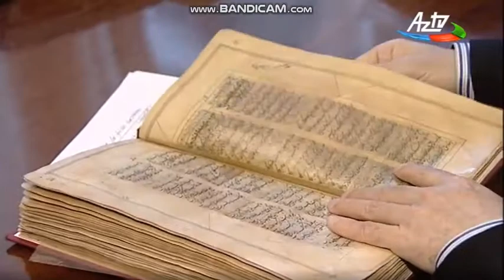Paşa Kərimov UNESCO-nun Dünya yaddaşı proqramına daxil olan əlyazma haqqında məlumat verir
MƏHƏMMƏD FÜZULİNİN TÜRKCƏ “DİVAN”ININ ƏLYAZMASI “DÜNYA YADDAŞI” PROQRAMI REYESTRİNƏ DAXİL EDİLİB